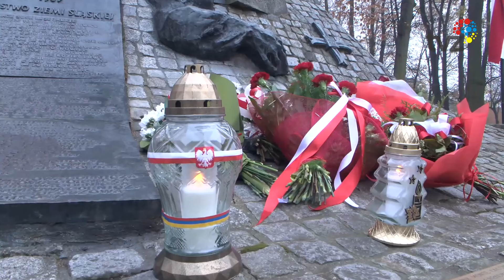NARODOWE ŚWIĘTO NIEPODLEGŁOŚCI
Za nami obchody Narodowego Święta Niepodległości.